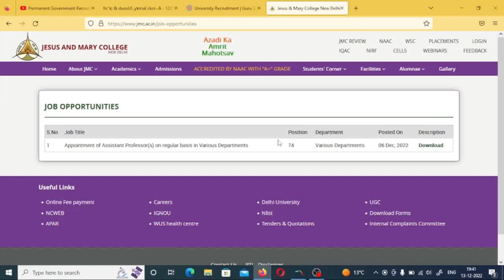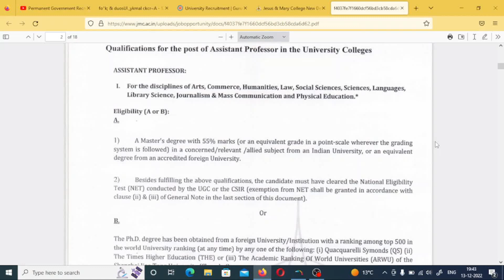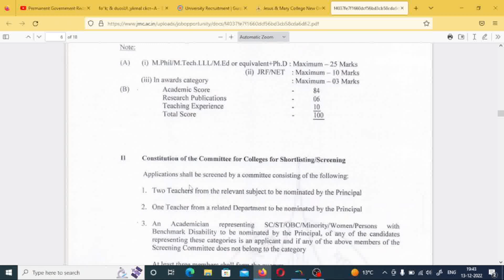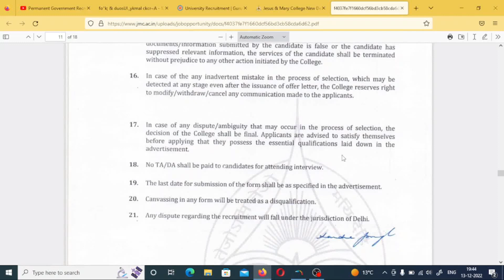Permanent Assistant Professor Vacancy 2023 from Government College with salary Rs78,000pm | Sarkari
assistant professor vacancy 2022 in mp